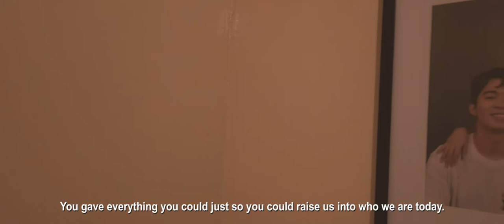OUR MOTHER | Passion: A Cinematic Short (Mother's Day Special) | DJI OSMO Pocket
This passion episode is dedicated to my mother. Respect to all mothers out there!

GEAR USED:
Camera: DJI Osmo Pocket v1